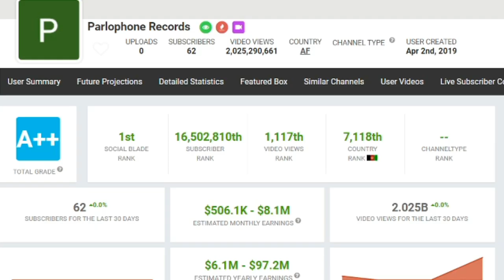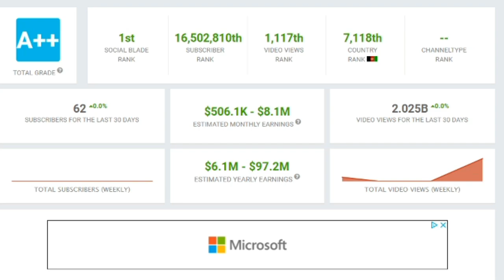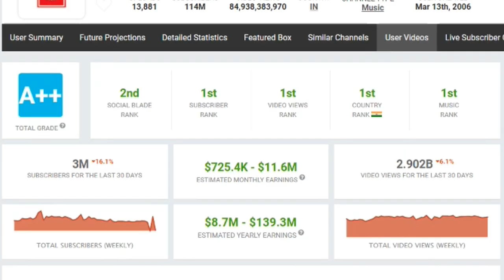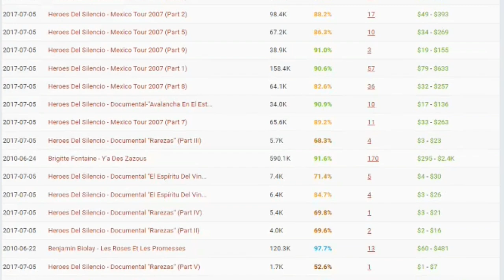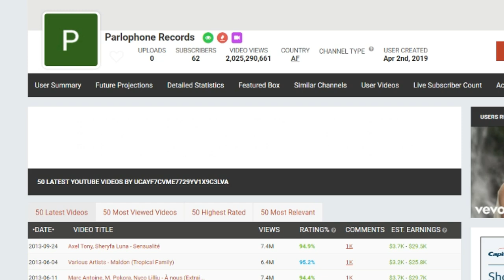How Did a Youtube Channel With NO VIDEOS get 1.6 BILLION VIEWS In One Day?